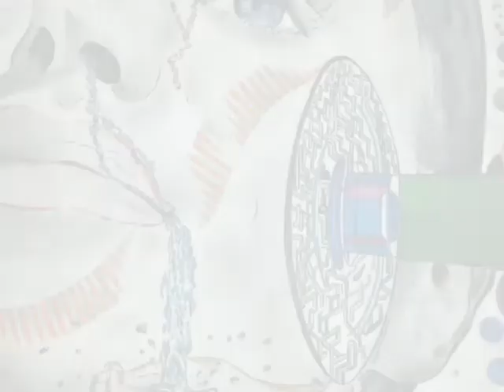BlasterJaxx 🚨 Love Song